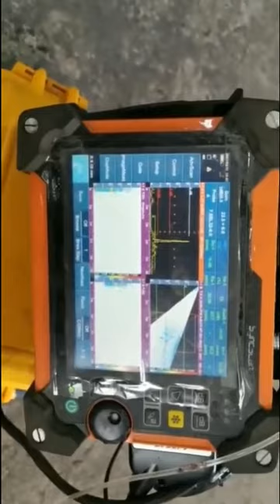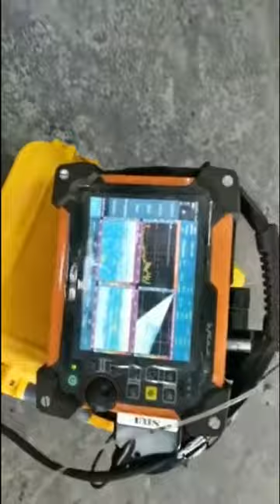Inspection of the welded joint Ø114 x 18 1 mm using the LPS 01 scanner